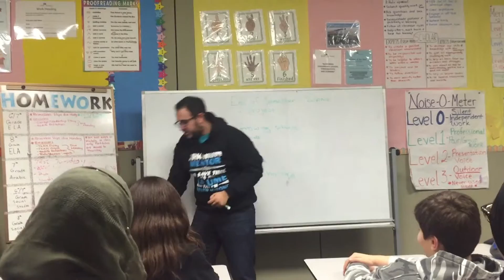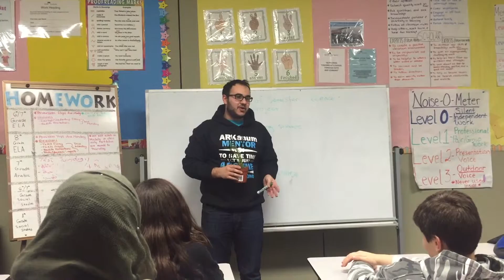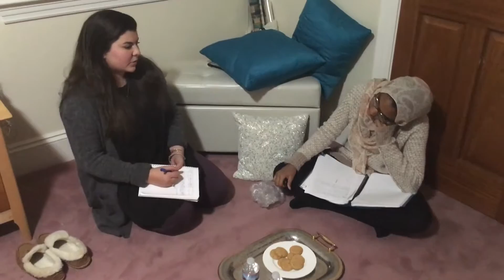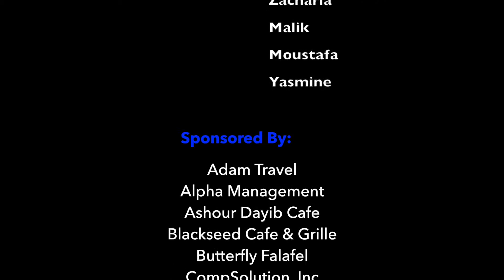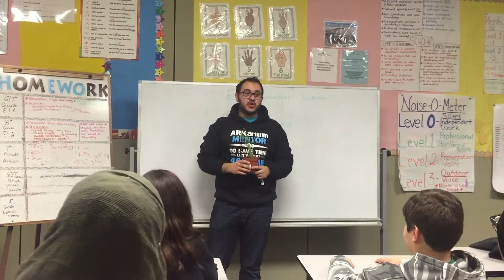M'YELLNNARS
A short film by ARKanum teens about deaf and bullying in schools.

Main Actors: Yasmine Ibrahim & Ayisha Mahamane